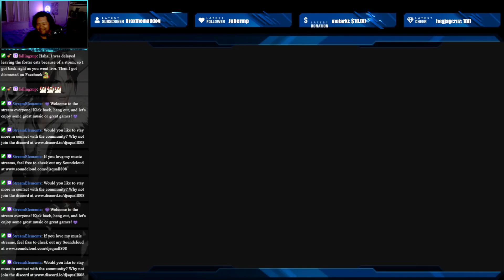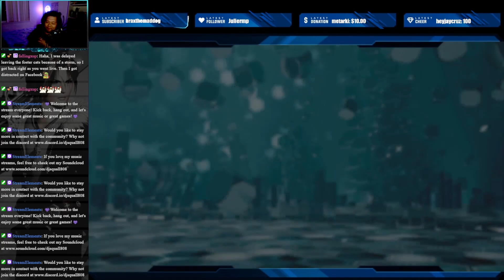Road to Platinum | 300% Stagger